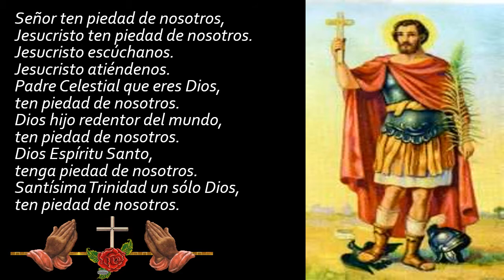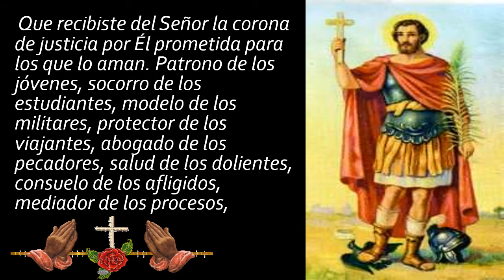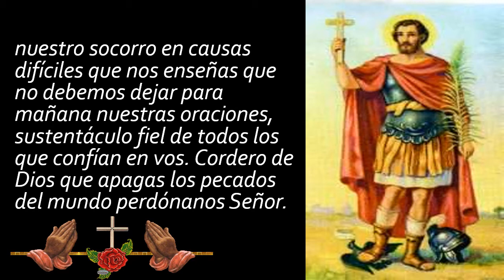2. ORACIÓN SAN EXPEDITO🙏🙏🙏🙏❤❤❤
Letanías

Mi San Expedito de las causas justas y urgentes, intercede por mi junto a Nuestro Señor Jesucristo, para que venga en mi socorro en esta hora de aflicción y desesperanza. Mi San Expedito tú que eres el Santo guerrero. Tú que eres el Santo de los afligidos. Tú que eres el Santo de los desesperados. Tú que eres el Santo de las causas urgentes, protégeme, ayúdame, otorgándome: fuerza, coraje y serenidad. ¡Atiende mi pedido! (hacer el pedido).

Mi San Expedito, ayúdame a superar estas horas difíciles, protégeme de todos los que puedan perjudicarme, protege a mi familia, atiende mi pedido con urgencia. Devuélveme la Paz y la tranquilidad. ¡Mi San Expedito! Estaré agradecido por el resto de mi vida y propagaré tu nombre a todos los que tienen Fe. Muchas Gracias.

Rezar un Padre Nuestro, Ave María y Gloria.

Señor, ten piedad de nosotros.
Jesucristo, ten piedad de nosotros.
Jesucristo, óyenos.
Jesucristo, escúchanos.
Padre Celestial, que eres Dios, ten piedad de nosotros.
Dios Espíritu Santo, ten piedad de nosotros.
Santa María, Reina de los Mártires, ruega por nosotros.
San Expedito, invencible atleta de la Fe, ruega por nosotros.
San Expedito, fiel hasta la muerte, ruega por nosotros.
San Expedito, que todo perdiste para ganar a Jesús, ruega por nosotros.
San expedito, que fuiste atormentado, ruega por nosotros.
San Expedito, que pereciste gloriosamente por la espada, ruega por nosotros.
San Expedito, que recibiste del Señor la Corona de Justicia que prometió a los que le aman, ruega por nosotros.
San Expedito, auxilio de los que pierden cosas, ruega por nosotros.
San Expedito, patrono de la juventud, ruega por nosotros.
San Expedito, auxilio de los estudiantes, ruega por nosotros.
San Expedito, modelo de soldado, ruega por nosotros.
San Expedito, patrono de los viajeros, ruega por nosotros.
San Expedito, salvación de los enfermos, ruega por nosotros.
San Expedito, consolador de los afligidos, ruega por nosotros.
San Expedito, apoyo fiel de los que esperan en vos, ruega por nosotros.
San Expedito, yo te suplico, no dejes para mañana lo que puedas hacer hoy, ven a nuestro auxilio.
Jesús, Cordero de Dios, que quitas el pecado del mundo, perdónanos Señor.
Jesús, Cordero de Dios, que quitas el pecado del mundo, escúchanos Señor.
Jesús, Cordero de Dios, que quitas el pecado del mundo, ten piedad de nosotros Señor.
Jesús, óyenos.
Jesús, escúchanos mi oración.
Que nuestra voz llegue a ti, Señor.

Oración

Glorioso Mártir de Cristo, protector de los casos urgentes, humildemente te ruego me obtengas del Divino Corazón de nuestro amadísimo Redentor y de su madre la Santísima Virgen María, el pronto socorro de esta aflicción y necesidad en la que me encuentro (...petición...).

Ruega a la inmaculada Virgen María que por los tormentos que su divino hijo sufrió en su pasión y por los dolores de ella padeció en su maternal y virginal corazón, me conceda el alivio de esta tribulación que padezco, si conviene para la mayor honra y gloria de Dios y bien de mi alma. Amén.

Volver al índice

 NOVENA

Estas son las oraciones participantes de la novena.

Señor, Dios y Padre nuestro que nos permites invocar a San Expedito como intercesor, especialmente en las causas que consideremos justas y urgentes, te suplicamos que en esta hora de aflicción y desesperanza nos asistas con tu gracia.

Escucha Señor nuestra oración, llegue a ti nuestro clamor. Ayúdanos a superar este momento difícil; protégenos de todo lo que pueda perjudicarnos y asiste a nuestros familiares y amigos.

Devuélvenos la paz y la tranquilidad y concédenos la gracia de una pronta y definitiva conversión.

Por Jesucristo Nuestro Señor. Amén.